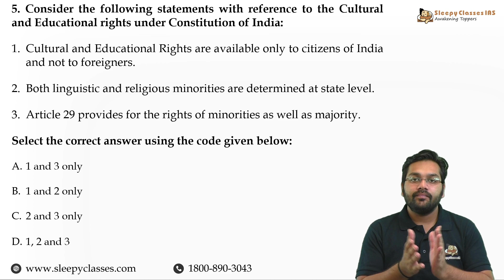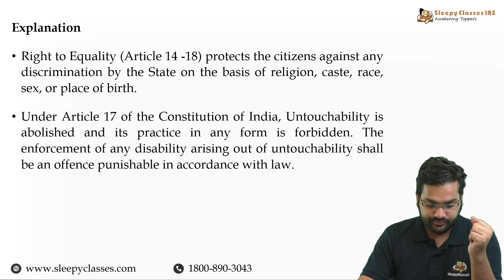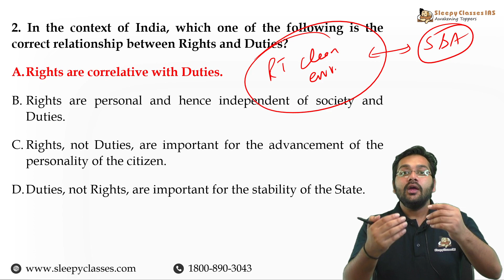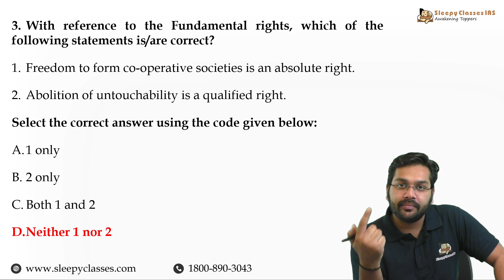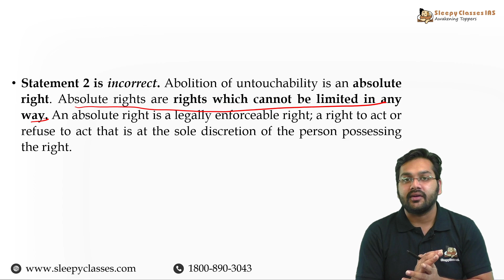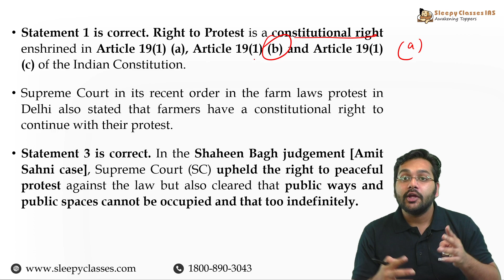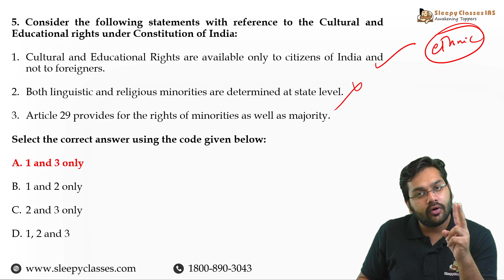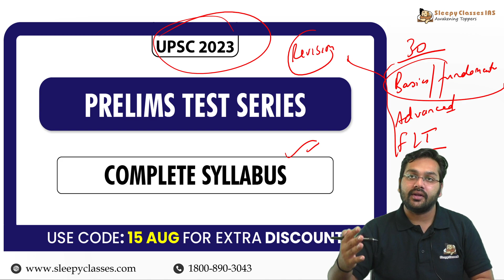Polity & Governance Premix by Rahul Goyal Sir for 2023